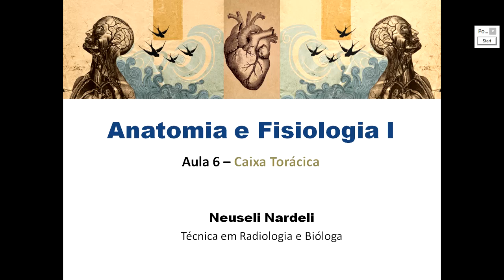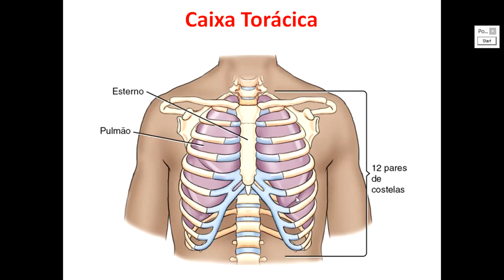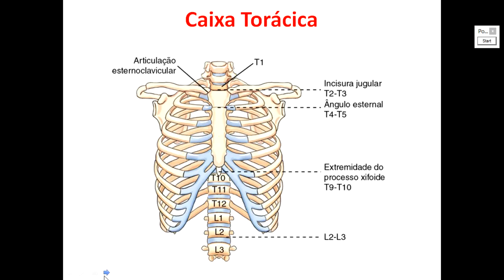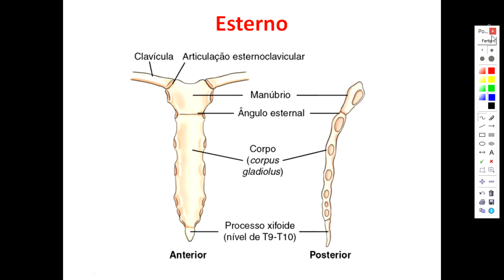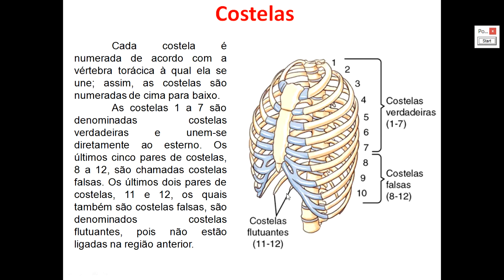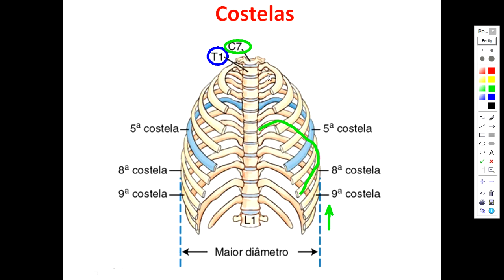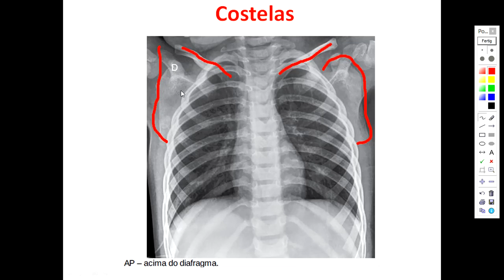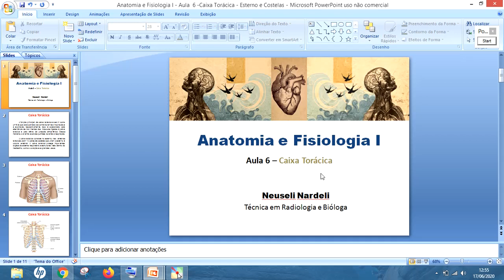Aula 6 - Anatomia e Fisiologia I - Caixa Toracica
Anatomia da Caixa Torácica